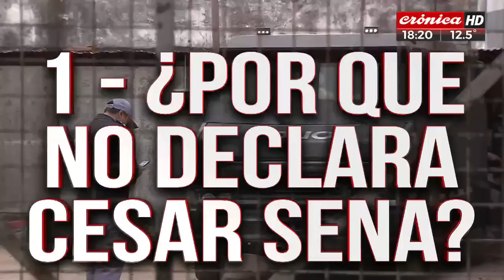Femicidio de Cecilia: todas las respuestas acerca del caso que conmueve el país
Hay varias preguntas que te develamos acá con respecto al caso del posible femicidio de Cecilia. Estas son las siguientes:
1- ¿Por qué no declara Cesar Sena?
2- ¿Por qué todavía no hay resultados del análisis de sangre encontrada en la casa de los Sena?
3- ¿Crimen premeditado o emoción violenta?
4 - ¿Los huesos encontrados en la chanchería son humanos?
5- ¿Puede haber condena si Cecilia no aparece?
6- ¿Por qué la familia Sena no quieren que los medios se acerquen a Cesar?